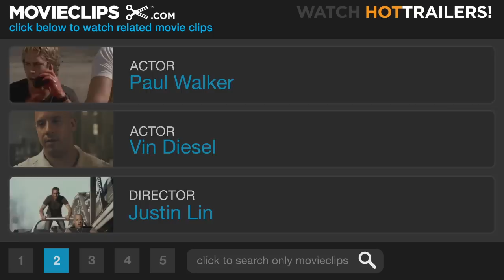Fast Five #1 Movie CLIP - You Only Live Once (2011) HD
CLIP DESCRIPTION:
The crew make a million dollar bet when they realize their next job is an everything or nothing deal.

FILM DESCRIPTION:
Former cop Brian O'Conner (Paul Walker) partners with ex-con Dom Toretto (Vin Diesel) on the opposite side of the law. Dwayne Johnson joins returning favorites Jordana Brewster, Tyrese Gibson, Chris "Ludacris" Bridges, Matt Schulze, Sung Kang, Gal Gadot, Tego Calderon and Don Omar for this ultimate high-stakes race. Since Brian and Mia Toretto (Brewster) broke Dom out of custody, they've blown across many borders to elude authorities. Now backed into a corner in Rio de Janeiro, they must pull one last job in order to gain their freedom. As they assemble their elite team of top racers, the unlikely allies know their only shot of getting out for good means confronting the corrupt businessman who wants them dead. But he's not the only one on their tail. Hard-nosed federal agent Luke Hobbs (Dwayne Johnson) never misses his target. -

CREDITS:
Cast: Vin Diesel, Paul Walker, Tyrese Gibson, Sung Kang
Director: Justin Lin
Producers: Vin Diesel, Michael Fottrell, Thomas Hayslip, Amanda Lewis, Justin Lin, Neal H. Moritz, Fernando Serzedelo, Leeann Stonebreaker, Samantha Vincent
Screenwriters: Chris Morgan, Gary Scott Thompson